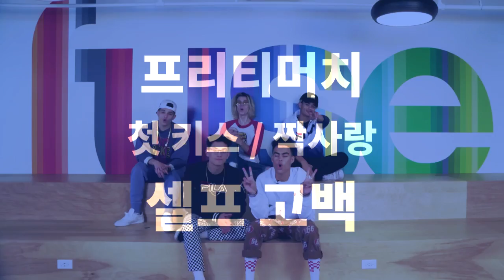프리티머치 멤버들의 첫 키스 or 짝사랑 셀프 고백